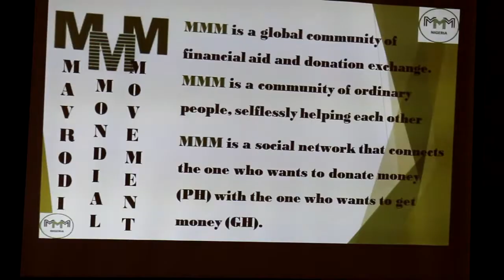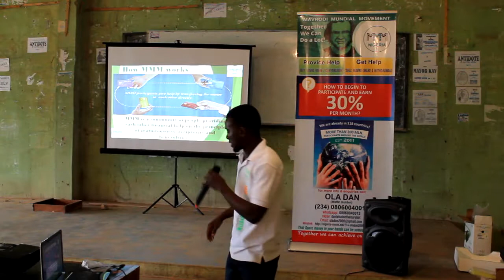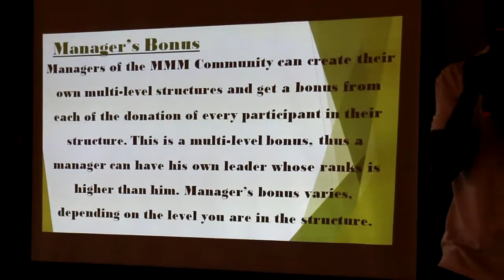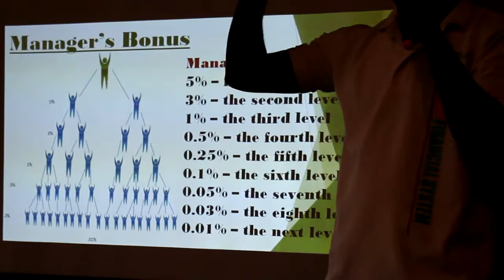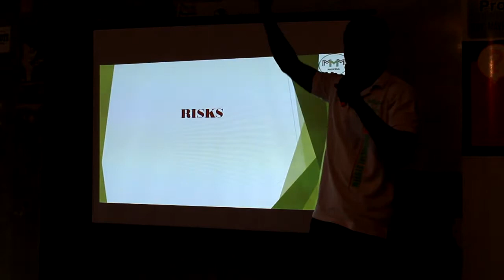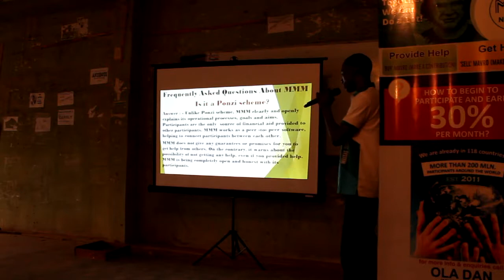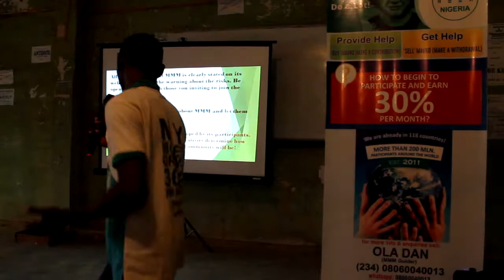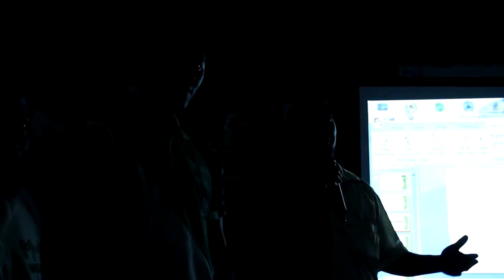OFFLINE PRESENTATION AT FEDERAL POLYTECHNIC OFFA KWARA STATE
BY GUIDER OLUSAMI B TUNDE